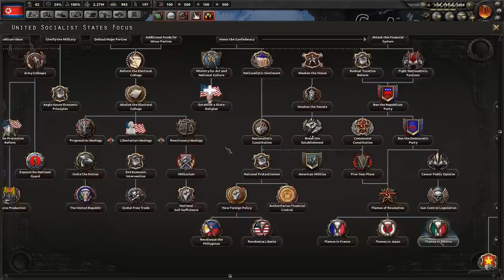Hearts of Iron 4 (Millennium Dawn, Sev. Korea) - part 9 (Pád obra)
Průchod kampaní strategie Hearts of Iron IV (mód Millennium Dawn) za Severní Koreu, společně s živým komentářem.